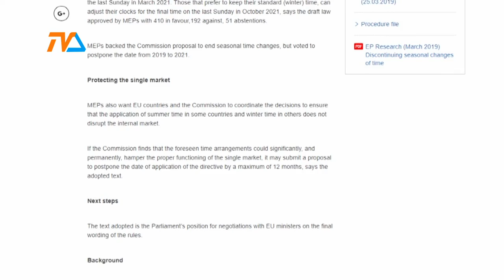Złe wieści dla śpiochów |TVSUWAŁKI